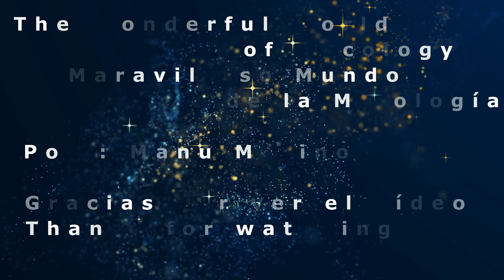Calocybe gambosa - Perretxiko - Seta de San Jorge - St George's Mushroom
Una seta deliciosa con un olor y sabor a harina fresca impresionante.
Esta seta es una de las más populares en el País Vasco, en muchos pueblos es típico comer un revuelto de perretxikos y huevos en sus fiestas y por ello la demanda es tan grande que se pagan precios astronómicos. Hoy en día vienen muchas setas de los países del Norte de Europa y gracias a ello cualquiera los puede probar.
En primavera es tiempo de orquídeas, como las que os comparto en el video

 Calocybe gambosa (Fr.) Donk 1962
Descripción:
-Sombrero: ente 5 y 15 cm de diámetro, al principio hemisférico y al final extendido con el margen enrollado. De color blanco a crema
-Láminas: muy apretadas, finas estrechas y escotadas, de color blanco a crema en la madurez
-Pie: Cilíndrico, corto y grueso, de color blanco
-Carne: Compacta, consistente, de color blanco con un olor y sabor fuertemente harinoso que al cocinarlas se queda con un sabor delicioso
-Comestibilidad: Excelente comestible y muy apreciada en el País Vasco.  Esta seta se comercializa con precios muy altos. Una de las recetas más populares es el revuelto con huevos
-Hábitat: En nuestra zona le gusta principalmente los espinos, endrinos, matorrales, claros de bosque formando corros de brujas
-Época: Primavera, principalmente abril y mayo
-Confusiones: con la Entoloma sinuatum es la más peligrosa, son muy parecidas incluyendo el olor, aunque la esporada en este caso es rosa y por ello las láminas se tiñen de rosa. Esta especie crece en verano y otoño.

English
A delicious mushroom with an impressive smell and taste of fresh flour.
This mushroom is one of the most popular in the Basque Country. In many towns it is typical to eat St George's Mushroom scrambled eggs and at their festivals, and for this reason the demand is so great that astronomical prices are paid. Today many mushrooms come from the countries of Northern Europe and thanks to this anyone can try them.
Spring is orchid time, like the ones I share with you in the video

Description:
-Hat: between 5 and 15 cm in diameter, at the beginning hemispherical and at the end extended with the rolled edge. White to cream in color
-Gills: very tight, thin, narrow and notched, white to cream in color in adults
-Foot: Cylindrical, short and thick, white
-Flesh: Compact, consistent, white in color with a strongly floury smell and flavor that when cooked leaves a delicious flavor
-Excellent edible and highly appreciated in the Basque Country. This mushroom is sold at very high prices. One of the most popular recipes is scrambled eggs
-Habitat: In our area it mainly likes thorns, blackthorns, thickets, forest clearings forming witch rings
-Time: Spring, mainly April and May
-Confusions: with Entoloma sinuatum it is the most dangerous, they are very similar including the smell, although the spore in this case is pink and therefore the gills are stained pink. This species grows in summer and fall.

Euskera
Perretxiko hau Euskal Herriko ospetsuenetako bat da, herri askotan ohikoa da perretxikoekin arrautza-nahaste bat jatea jaietan, eta, horregatik, eskaria hain handia denez, prezio astronomikoak ordaintzen dira. Gaur egun, perretxiko asko etortzen dira Europako iparraldeko herrialdeetatik, eta, horri esker, edonork proba ditzake.
Usain eta zapore irintsua du, eta kozinatu ondoren oso goxoa da.
Udaberria orkideen garaia da, bideoan partekatzen ditudanak bezalakoa.

Français
Ce champignon est l'un des plus populaires du Pays basque, dans de nombreuses villes, il est typique de manger des œufs brouillés avec des perretxikos lors de leurs fêtes et pour cette raison, la demande est si grande que des prix astronomiques sont payés. Aujourd'hui, de nombreux champignons viennent des pays d'Europe du Nord et grâce à cela, tout le monde peut les goûter.
Il a une odeur et un goût fortement farineux, qui une fois cuits sont très délicieux.
Le printemps est le temps des orchidées, comme ceux que je partage avec vous dans la vidéo

Italiano
Questo fungo è uno dei più diffusi nei Paesi Baschi, in molti paesi è tipico mangiare uova strapazzate con perretxikos alle loro feste e per questo motivo la richiesta è così grande che si pagano prezzi astronomici. Oggi moltissimi funghi provengono dai paesi del Nord Europa e grazie a questo chiunque può provarli.
Ha un odore e un sapore fortemente farinosi, che una volta cotto è davvero delizioso.
La primavera è tempo di orchidee, come quelle che condivido con voi nel video

Nederlands
Deze paddenstoel is een van de meest populaire in Baskenland, in veel steden is het typisch om roerei met perretxikos te eten op hun feestjes en daarom is de vraag zo groot dat er astronomische prijzen worden betaald. Tegenwoordig komen veel paddenstoelen uit de landen van Noord-Europa en dankzij dit kan iedereen ze proberen.
Het heeft een sterk bloemige geur en smaak, die eenmaal gekookt erg lekker is.
De lente is orchideeëntijd, zoals degene die ik met jullie deel in de video